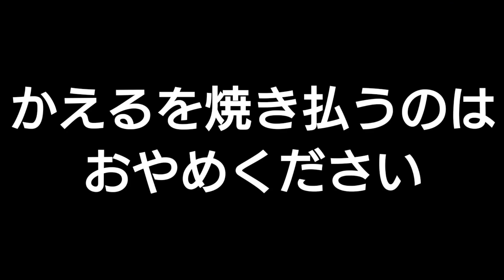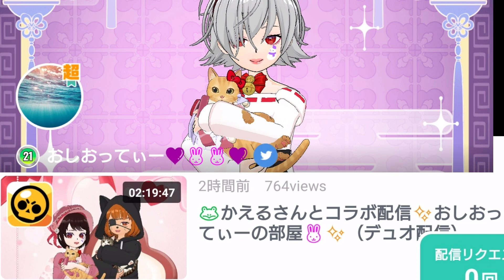【ブロスタコラボ】ブロスタ女子とエンジョイプレイしたら大変な事に・・・wミラティブコラボ配信で視聴者の耳をなくした編【brawlstars】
その他のみんなの面白い&スーパープレイ集一覧は
こちら↓

楽しくなければゲームじゃない

ゲームをこよなく愛する大人🍷🎩✨
かえるさんと申します

ミラティブで参加型ゲーム実況しています
フォロワー４６００人越え⤴️

良かったらミラティブでかえるさんを検索だ🐸